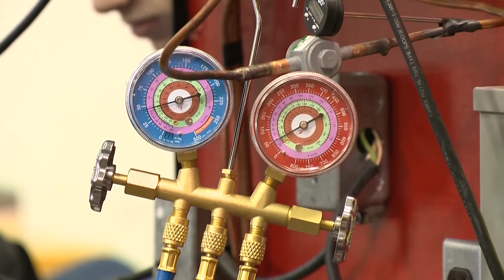Heating, Ventilation & Air Conditioning Technology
Learn how to service and maintain residential and light commercial heating and air conditioning equipment.